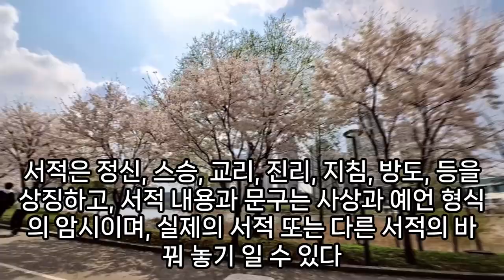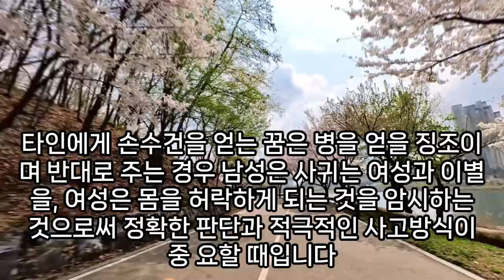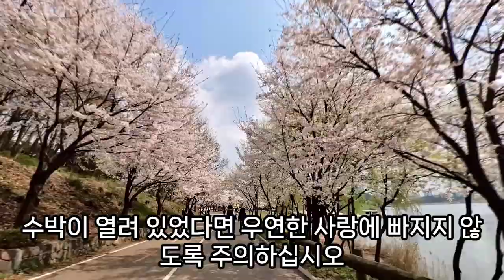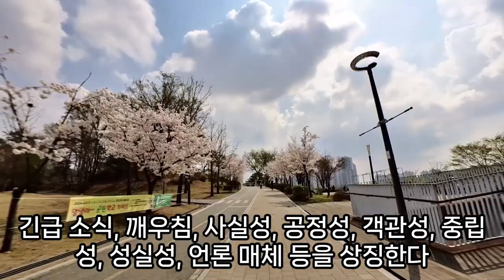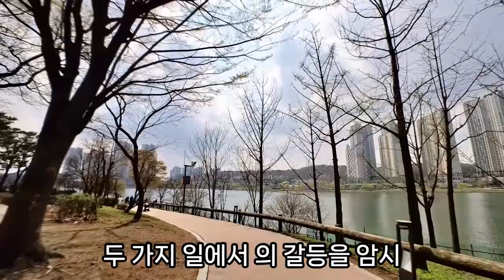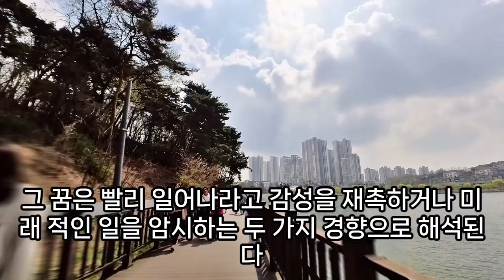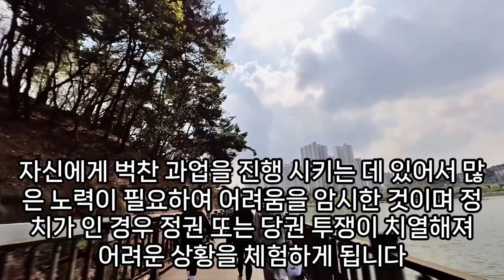(2) 암시하는 꿈, 행운암시, 성공을 암시하는 꿈, 죽음을 암시하는 꿈, 불행을 암시하는 꿈, 발에서 피가 나는 꿈, 신발을 선물 받는 꿈, 흰말을 보는 꿈, 편지를 받는 꿈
암시꿈해몽